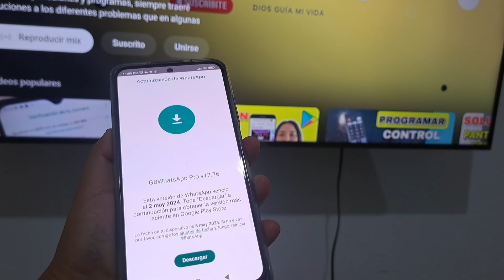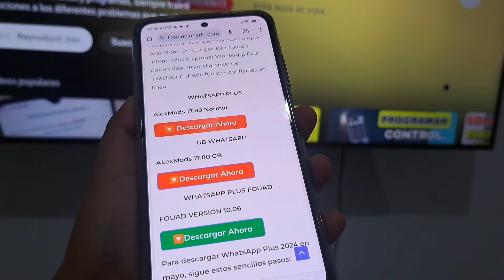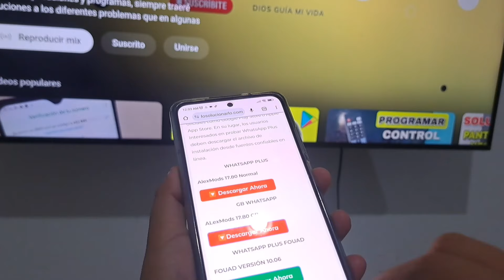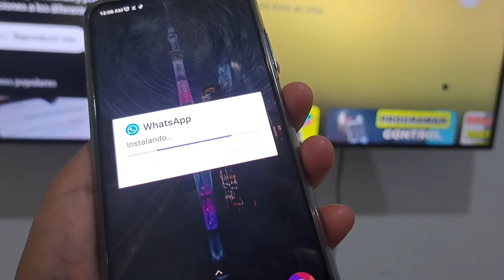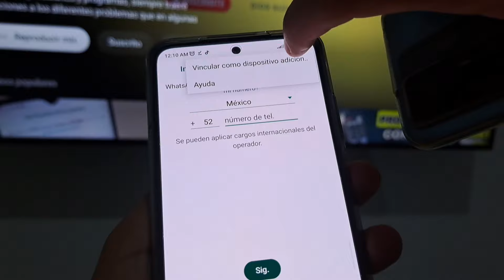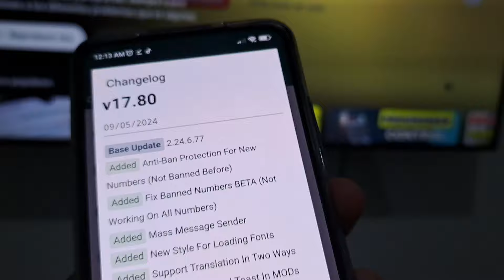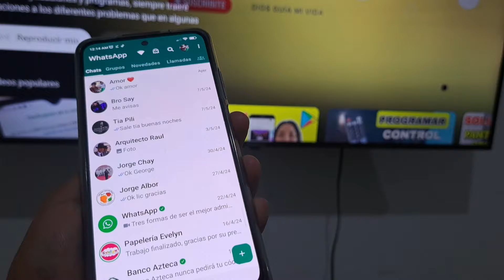WHATSAPP PLUS Última Versión 2024 🔵✅ Nuevo WhatsApp Plus 17.80 AlexMods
es la Nueva VERSIÓN 17.80 de AlexMods! Solucionado el problema de que necesitas actualizar 1 Mayo  2024. También está la última versión de Whatsapp Plus de Fouad, de Alexmods y de Yesiimods: Es decir Whatsapp Plus 10.06 de fouad, el 20.40 de Yesiimods y el WhatsApp Plus 17.80 Pro de Alexmods. Esta actualización está genial, también corrige el molesto error que muchos han experimentado al ver el mensaje "Cambia a WhatsApp Ahora" o "Necesitas la versión oficial de WhatsApp para iniciar sesión".

Esta versión de Whatsapp venció el 1 de may 2024. Toca "Descargar" a continuación para obtener la versión más reciente en Google Play Store.